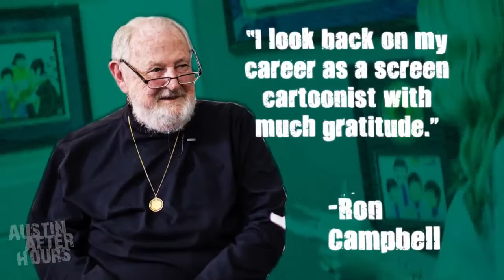Ron Campbell on "Austin After Hours"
Great interview from 2018 with Yellow Submarine animator Ron Campbell.